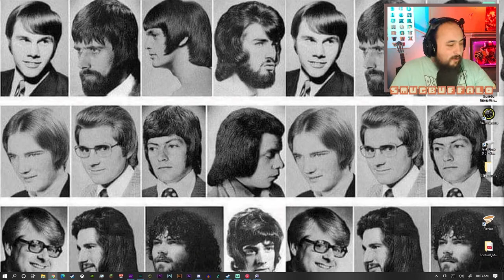7DTD A farmers journey: Part 1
Hey im new to the game and would like any help or advise you have to offer. I'm really liking the game and hope you enjoy the vid.